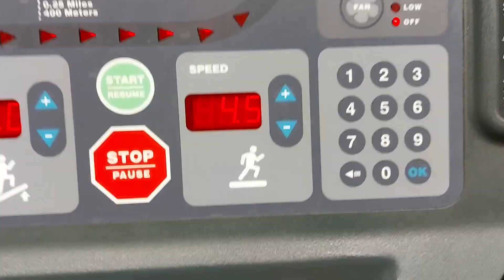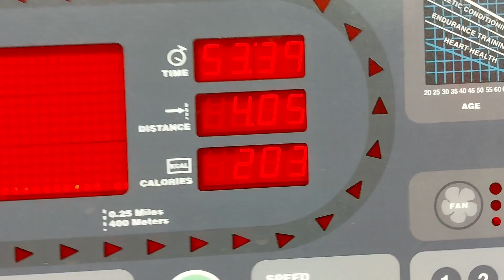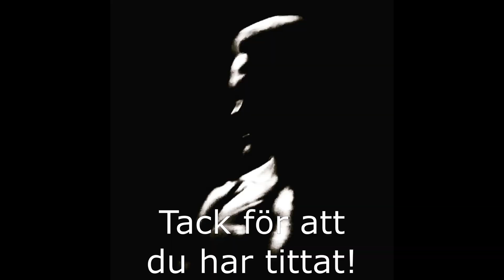Lördag i livet | Rygg & Melanotan